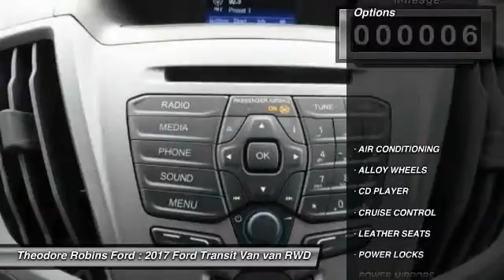2017 Ford Transit Van COSTA MESA,NEWPORT BEACH,HUNTINGTON BEACH & IRVINE HA83633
2017 Ford Transit Van T-250 148 MED RF 9000 GVWR SLIDING RH DR

THEODORE ROBINS FORD PROUDLY SERVING COSTA MESA, HUNTINGTON BEACH, IRVINE, NEWPORT BEACH, ORANGE COUNTY, AND SURROUNDING SOUTHERN CALIFORNIA LOCATIONS. THIS WHITE 2017 Ford TRANSIT VAN IS EQUIPPED WITH A 3.7L V6 24V MPFI DOHC, AUTOMATIC TRANSMISSION, AND RECEIVES AN ESTIMATED . 2017 Ford TRANSIT VAN T-250 148 MED RF 9000 GVWR SLIDING RH DR Stock #: HA83633 | VIN: 1FTYR2CM8HKA83633 | 2017 Ford Transit Van T-250 148 Med Rf 9000 GVWR Sliding RH Dr Theodore Robins Ford